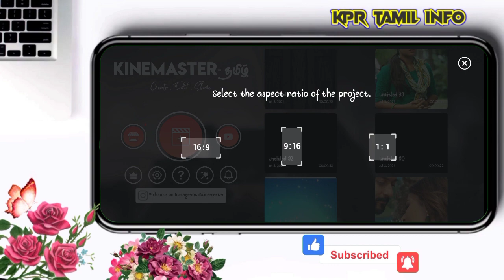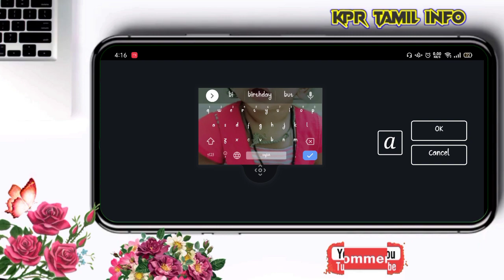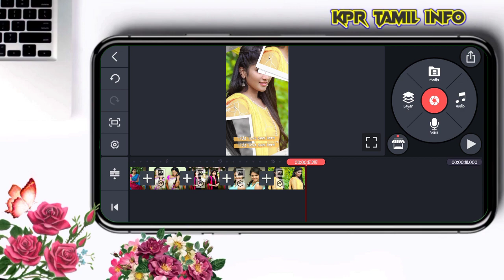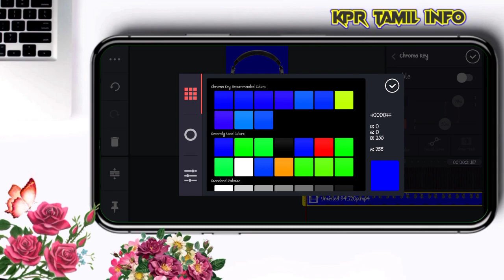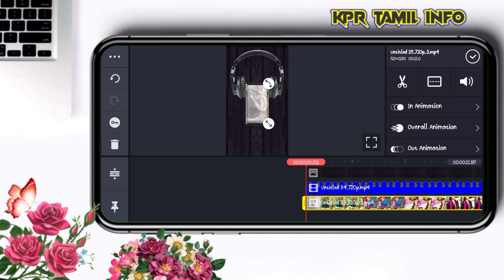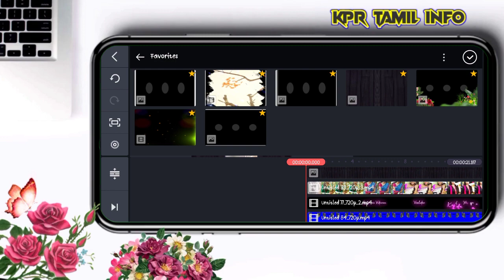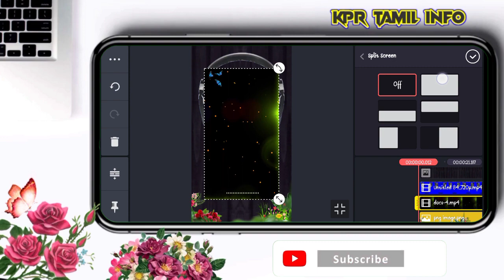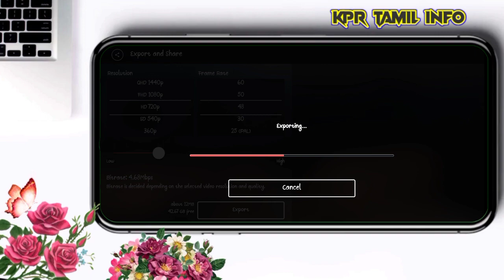Trending New Music Player with Frame video editing in kinemaster tamil- Music 🎼 player video editing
👉Zip file not extract your file manager please use this application